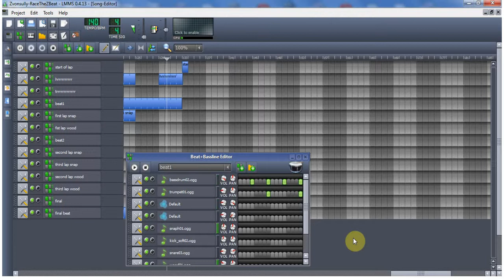LMMS 0-4-13 Demo -Zvonsully-RaceTheZBeat